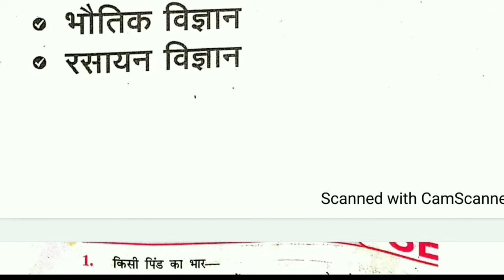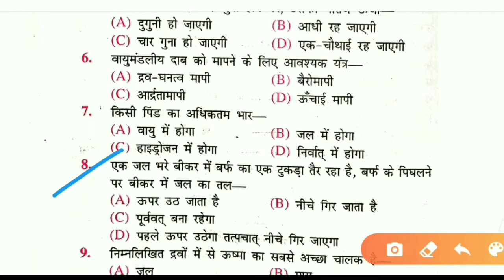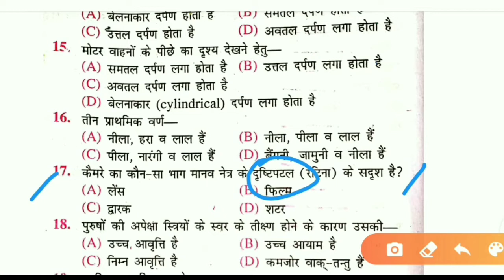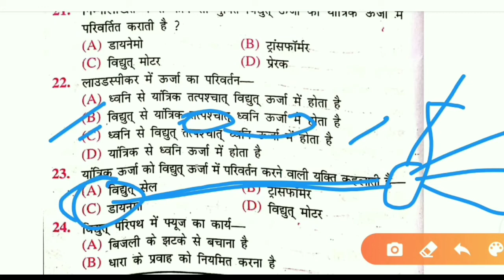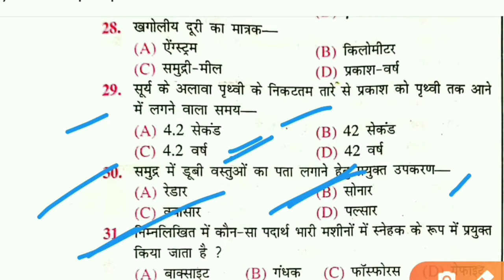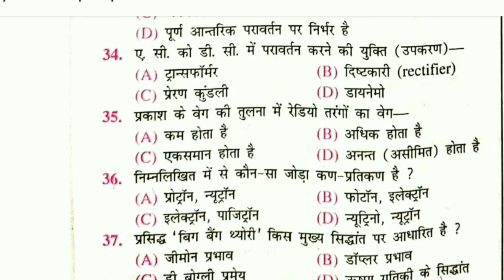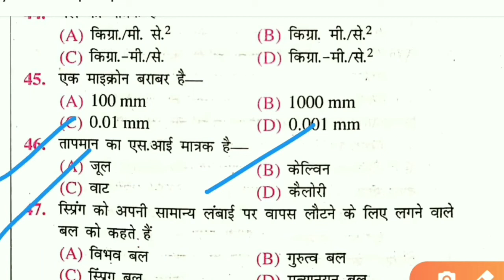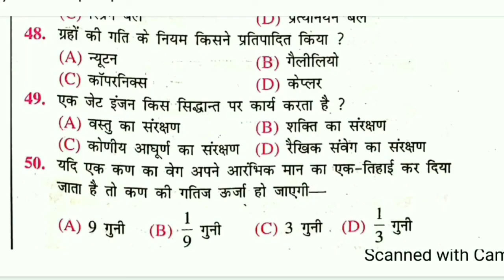Bihar polytechnic entrance exam preparation 2020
1. Bihar polytechnic Ka 50 important question

2. Bihar polytechnic intrance exam Ka syllabus physics, chemistry and math hai

3. is video me 50 important question hai Jo physics chemistry and math se question hai

4 ye video 2020 ke liye very very important hai

 video kaise laga comment karke jarur bataye
video ko likes and share kare